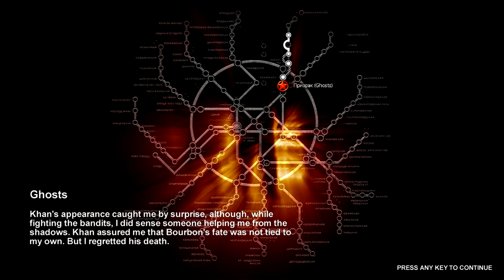TGR Play - Metro 2033: Ep.4 - Glitchhh...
TGR Play - Metro 2033
Author: William Govan

"TGR is a UK born gaming community full of competitions, bite-size reviews, videos and all the latest news and gossip from around the WWW - made for you, run day in, day out by gamers just like you!"